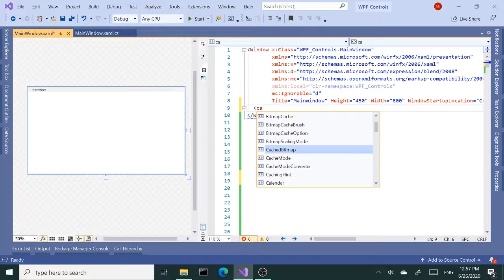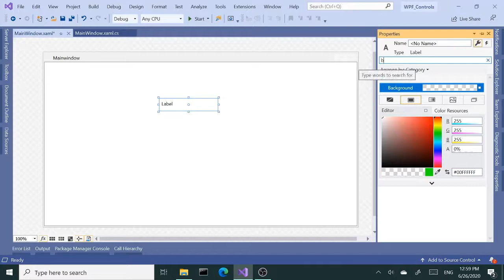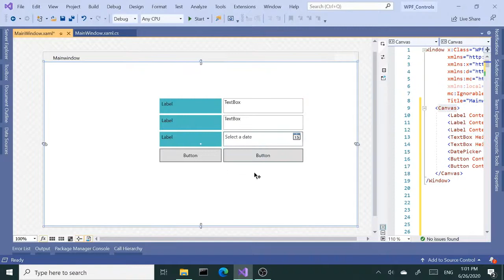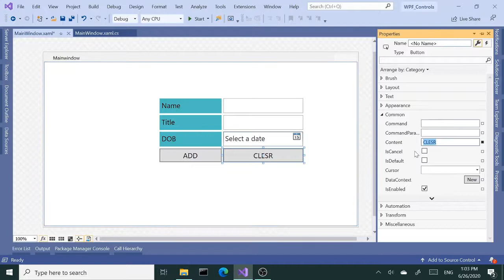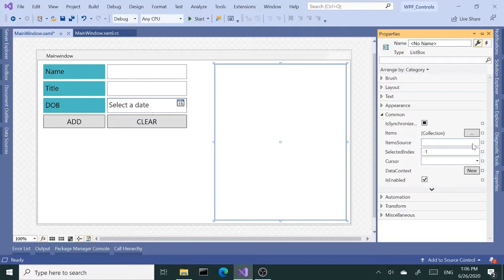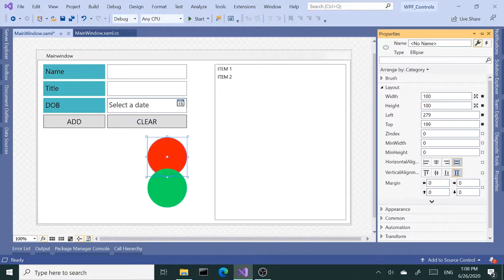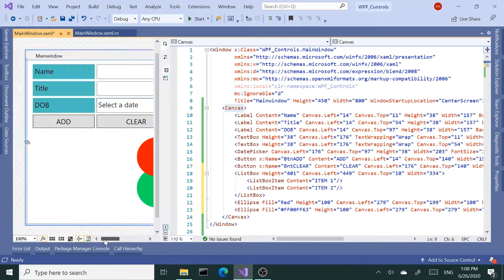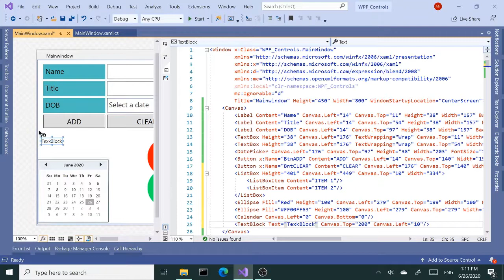WPF Layout Controls | 5. Canvas | HD | Canvas in WPF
Welcome to WPF Tutorials | Canvas in WPF

In this part, we're going see the Canvas. Canvas is similiar or same WinForms when it comes to designing your form. Just like Windows Forms, we can drag and drop the controls from the toolbox onto design surface. And use properties pane  to set property values just like WinForms. Visual Studio handles the xaml part for us. With intersecting controls we can use the Z index to determine which control gets to be the top most . Enjoy.

WPF Tutorial
Visual Studio
XAML, C#
How to create a Canvas
Layout controls

Feel free to drop a comment, or like or SUB  if you feel you have learned something new.
Thanks